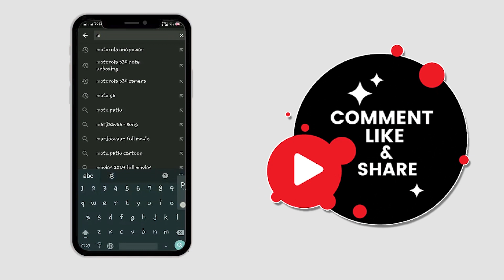బడాబాబులు దాచిన వాస్తవాలు - బోస్ మరణ రహస్యాలు! Bose’s Mysterious Death!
Shocking Hidden Facts Behind Subhas Chandra Bose’s Mysterious Death! | బడాబాబులు దాచిన వాస్తవాలు - సుభాష్ చంద్రబోస్ మరణ రహస్యాలు! | M Planet Leaf (MPL) Videos Exclusive...

Truth behind Subhash Chandra Bose’s death: Why we need a closure
It’s more than 70 years and so many questions still remain unanswered.

Netaji Subhas Chandra Bose has found an enduring place in the hearts and minds of his people. It is now seventy-two years since Netaji disappeared. it is alleged that he died in an air crash in Taipei (then Formosa) on August 18, 1945. But questions remain.

On August 16, 1945, the Japanese who had been Netaji’s allies in South-East Asia during the Second World War and had supported him to form and arm the Indian National Army to fight the British on their eastern front, were escorting Netaji to safety. The Second World War was effectively over by then with the defeat of Nazi Germany in May 1945, and the surrender of Japan on August 15, 1945, following the dropping of the atom bomb on Hiroshima and Nagasaki on August 6 and 9, 1945.

The mystery surrounding what really happened to Netaji after August 18, 1945, continues to challenge us despite three official inquiries. The official Japanese report of the incident is that there was indeed an air crash on August 18, 1945 and Netaji died as a result of third degree burns that he sustained when the said military aircraft caught fire on hitting the ground from a height of about a hundred feet as reported by Habib-ur Rahman and other so-called eye-witnesses.

Some passengers, including Habib-ur Rahman, survived. It is indeed possible for passengers to survive if an aircraft comes down from a height of about 100 feet. Unfortunately Netaji according to the Japanese report, was alive after the crash, but he succumbed to the serious burns that he suffered in escaping from the burning aircraft.

There have been to date three official inquiries into the so-called disappearance of Netaji. According to the first two – the Shah Nawaz Committee (1956) and the Khosla Commission (1970), Netaji had died in the alleged air crash on August 18, 1945. According to the findings of the third inquiry namely, the Justice Mukherjee Commission of Inquiry (2006), there was no plane crash and therefore Netaji could not have died in the alleged plane crash.

You must all be aware of the decision taken by Prime Minster Narendra Modi last year to declassify all files relating to Netaji in the custody of the government of India and release them to the public domain. PM Modi, true to his promise made to the Bose family and the people of India, released all the said files on January 23, 2016. The national archives of India has been given the responsibility to digitalise all the files and place them on their website. they have been doing so almost every month since last year. Anyone interested to access these files can go

I will come back to the topic of the current status of declassification of Netaji files and the surrounding controversies after I have spoken to you about Netaji – the man.

Among the pantheon of leaders that we have seen over 100 years of India’s struggle for independence, Netaji Subhash Chandra Bose stands out. With the passing of years, the charisma and the magnetism of Netaji have not faded, but grown and spread especially among the younger generations.

What is heartening is that Netaji has found a permanent place in the imagination of the people despite active efforts on the part of various Congress regimes to erase the man and his role from the historical record. School textbooks include at best a brief and cursory mention of the role Netaji played in the struggle for independence.

It is time for us to rectify such distortions of history. We need to fully document the impact of the Indian National Army, the first and only revolutionary army of India which led the final assault on the British Empire from the eastern front.

Here is an American scholar who is recognising the critical role of the INA in our freedom struggle which most Indian historians, with the exception of a few such as Ramesh Chandra Majumdar, have not done.

Much more is explained in Telugu in our above video. Share your thoughts in comments!